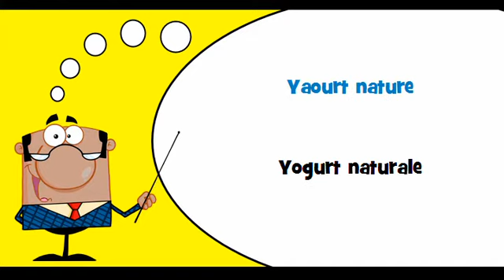VOCABULAIRE FRANÇAIS ITALIEN # Thème = Produits laitiers divers